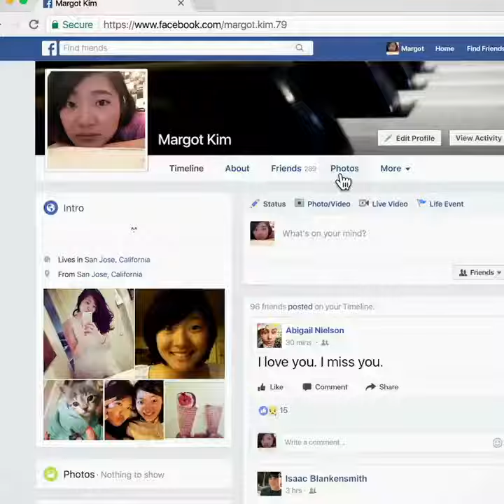Buscando... (Searching, 2018) | Trailer Oficial 2 Legendado HD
Desesperado com o desaparecimento da sua filha de 16 anos de idade, um pai decide invadir o computador da jovem para procurar pistas que possam levar ao seu paradeiro.